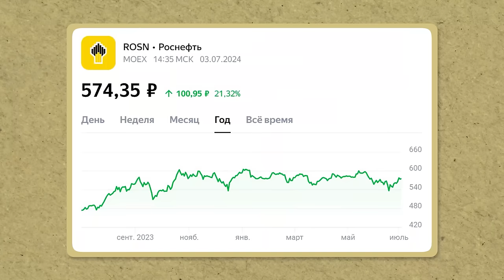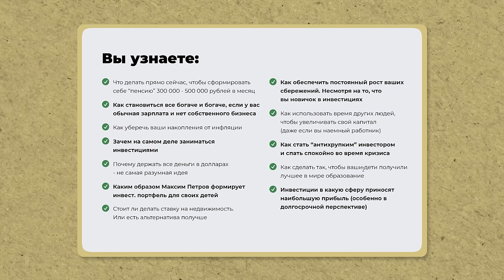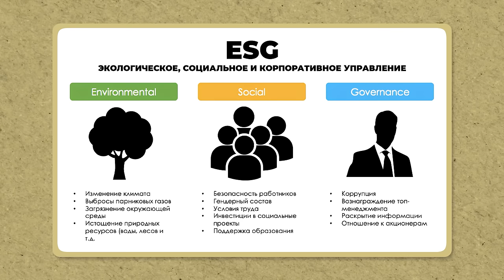Вам нужны ВСЕГО 5 акций для счастливой пенсии! / 5 лучших акций на долгосрок в 2024 году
Всем привет! С вами Максим Петров. Добро пожаловать на канал выгодных инвестиций MaxCapital.

Сегодня я расскажу о том, как собрать инвестиционный портфель и выбрать лучшие акции на долгосрок в 2024 году. В этом видео вы узнаете, какие 5 акций я рекомендую для создания надежного портфеля прямо сейчас.

Досмотрите видео до конца, и вы узнаете, на что обращать внимание при выборе акций.

Там вы найдете выпуски о том, как инвестировать с нуля, куда вкладывать деньги, что делать с деньгами в кризис и многое другое.

А как вы считаете, какие акции сейчас являются самыми перспективными для долгосрочных инвестиций? Поделитесь в комментариях!

00:00 - Вступление
00:25 - Роснефть
01:43 - Полюс
05:10 - Распадская
06:58 - Новатэк
08:36 - НЛМК
10:32 - Заключение